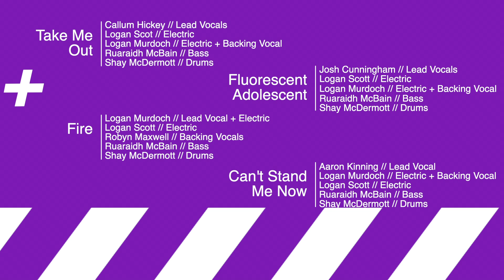INDIE - WCS Music Show 2024 at the Beacon Arts Centre Greenock - Pt02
SONG 5 - Take Me Out
LEAD VOCAL: Callum Hickey
ELECTRIC GUITAR 1: Logan Scott
ELECTRIC GUITAR 2: Logan Murdoeh
BASS: Ruaraidh McBain
DRUMS: Shay McDermott
BACKING VOCALS: Logan Murdoch

SONG 6 - Fluorescent Adolescent
LEAD VOCAL: Josh Cunningham
ELECTRIC GUITAR 2: Logan Murdoch
BASS: Ruaraidh McBain/
DRUMS: Shay McDermott

SONG 7- Fire
LEAD VOCAL: Logan Murdoch
ELECTRIC GUITAR 2: Logan Murdooh
BASS: Ruaraidh McBain
DRUMS: Shay McDermott
BACKING VOCALS: Robyn Maxwell

SONG 8 - Cant Stand Me Now
LEAD VOCAL: Aaron Kinning
BASS: Ruaraidh McBain
DRUMS: Shay McDermokt

Lighting by Beacon Arts Centre